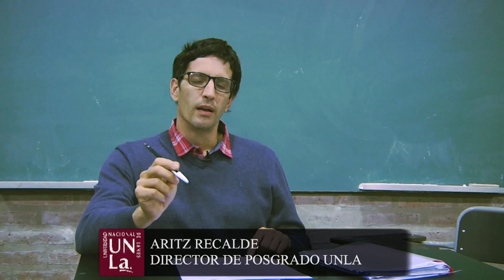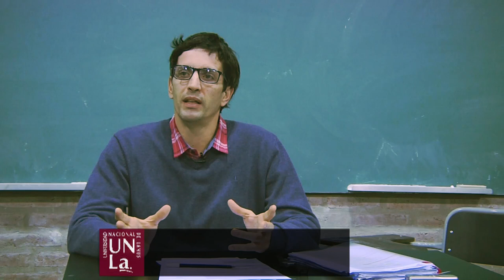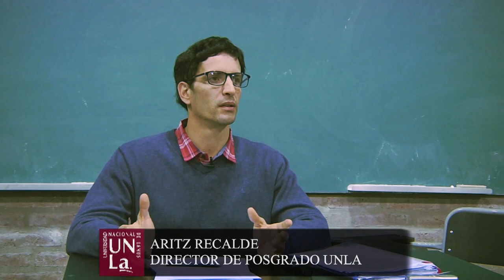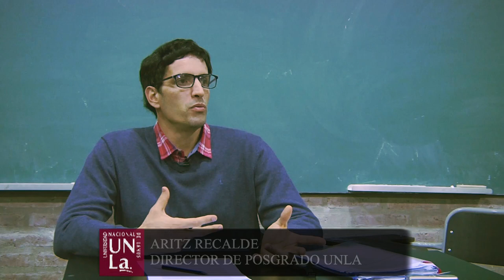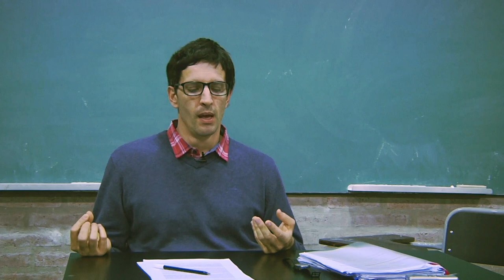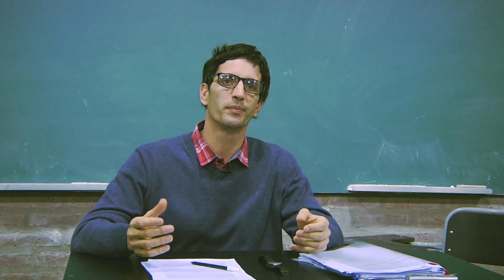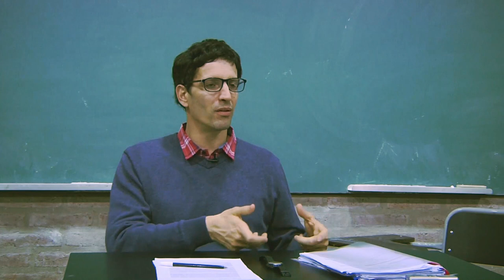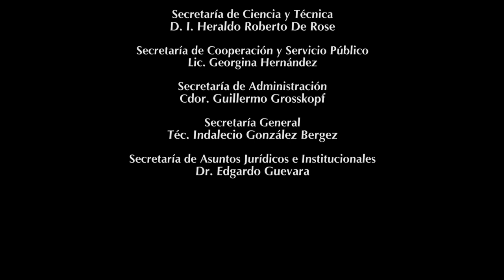Seminario de Peronismo UNLa - Aritz Recalde Clase 5 - El Peronismo y los Intelectuales.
Clase 5

El peronismo y los intelectuales

Aritz Recalde. Director de Posgrado UNLa